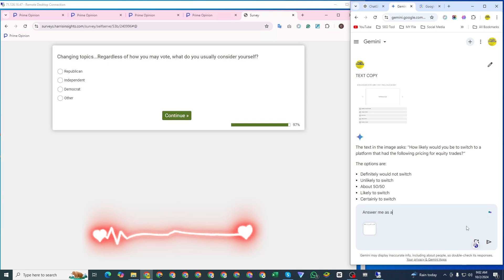Worst Meme Survey Fails EVER!